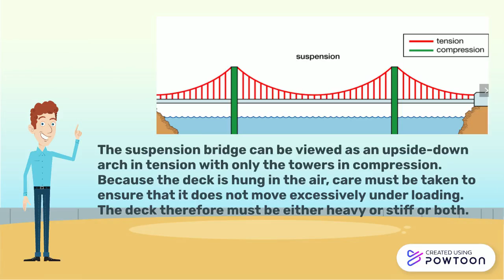Load distribution of suspension bridge